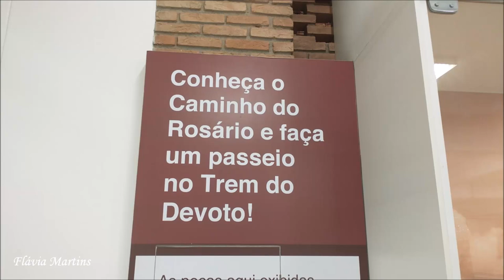Muito linda a Maquete do CAMINHO DO ROSÁRIO na Basílica de Aparecida do Norte - Flávia Martins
Resgatando a importância do Porto Itaguaçu e aliando oração, arte e natureza, o Santuário Nacional oferece aos romeiros e moradores da cidade de Aparecida e municípios vizinhos o Caminho do Rosário.

Localizado próximo ao Hotel Rainha do Brasil, o Caminho do Rosário une a Cidade do Romeiro ao Porto Itaguaçu, local do encontro da Imagem de Aparecida, em 1717.

O espaço foi concretizado com o importante comprometimento de todos que participam da Família Campanha dos Devotos, e tem o objetivo de ser um local acolhedor para oração e lazer em família.